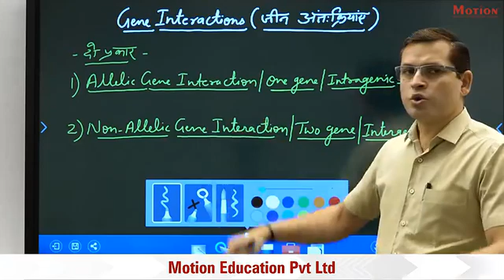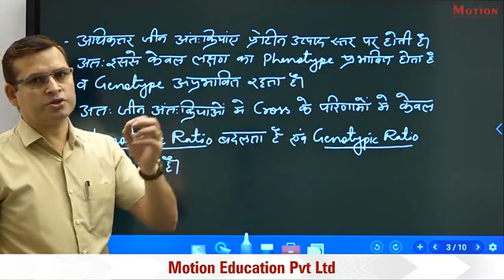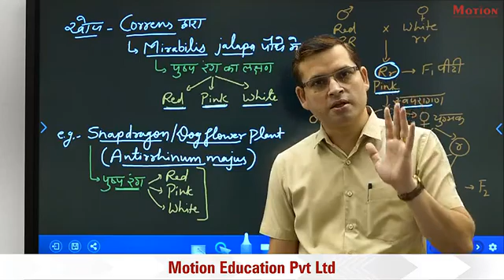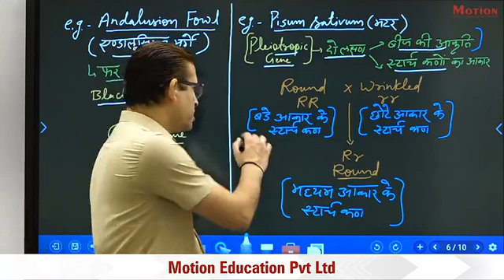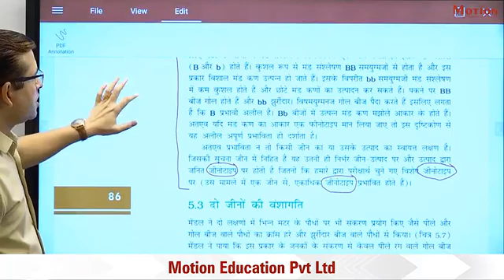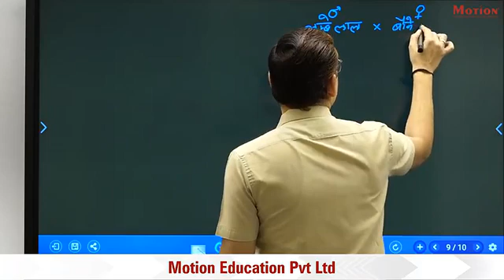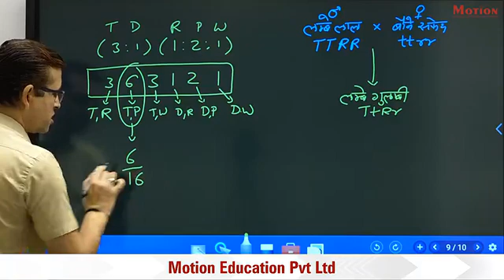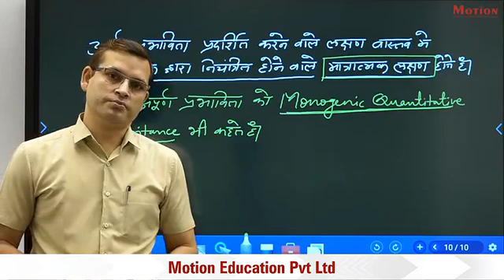l 12 principal inheritance of variation